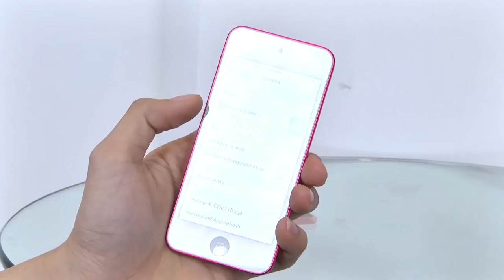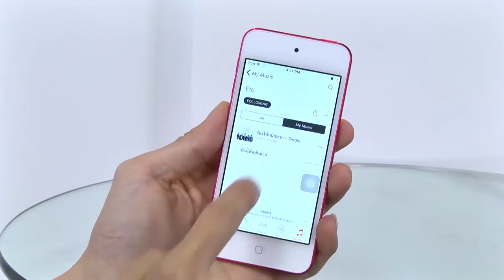New iPod Touch 6 New iPod Nano และ New iPod Shuffle | Review